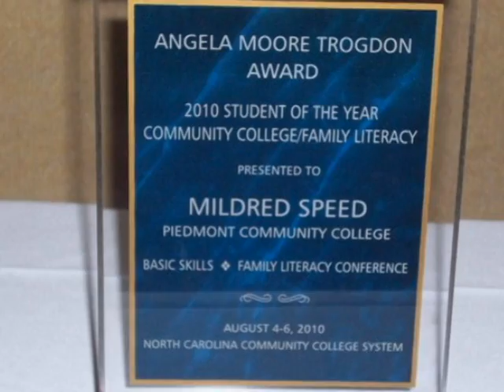Yes You Can!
Awarded 4th Place in the "Create Our College Video Contest" 2011.
2010 Student of the Year, Mildred Speed, givers her testimony about PCC.